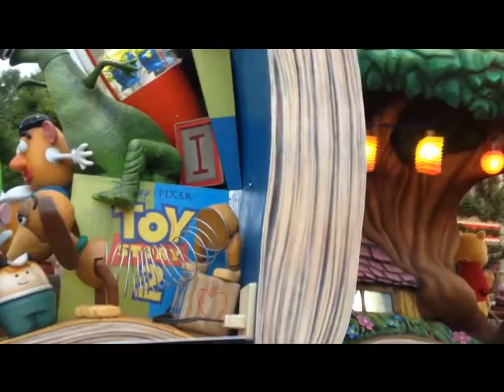My Movie disney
disney land paradiso